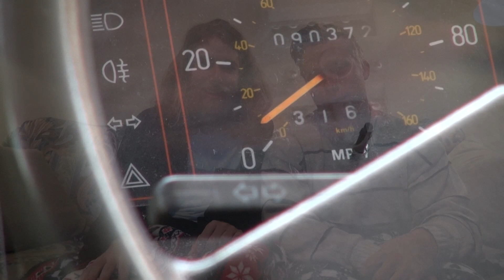Lawson & Steele's Mitty Tour - 2. Balcony Session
We spent some time in London and played a version of Monsters by Angus Stone.